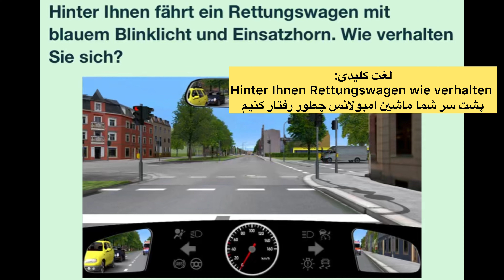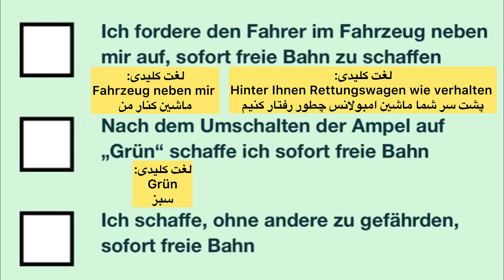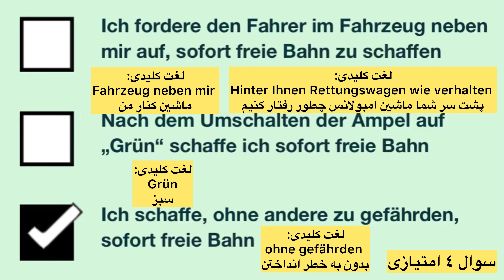سوال جديد ۴۰۱ گواهینامه آلمانی | ۲۰۲۵ | به فارسی | Führerschein Fragebogen 🇩🇪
Grundstoff
Verhalten im Straßenverkehr
Blaues Blinklicht & gelbes Blinklicht
قسمت چهارصد و دوم